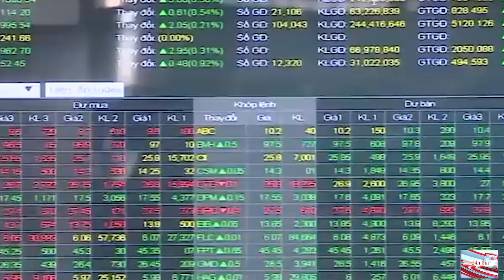Tin tức | Người Việt đổ xô vào chứng khoán | INVEST TV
Mặc dù việc giãn cách do Covid-19 đã ảnh hưởng đáng kể đến nền kinh tế,  song số lượng tài khoản chứng khoán vẫn không ngừng tăng, mỗi tháng hơn 100.000 tài khoản.